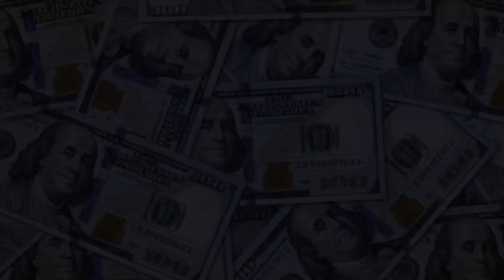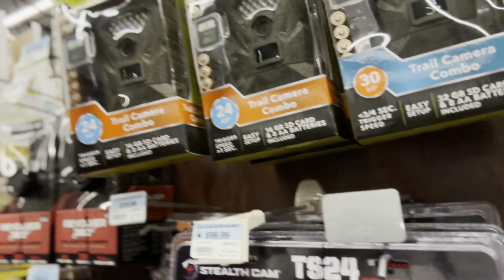“ A Day in My Life as a YouTube Creator! 🎥”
RoadTo3Million